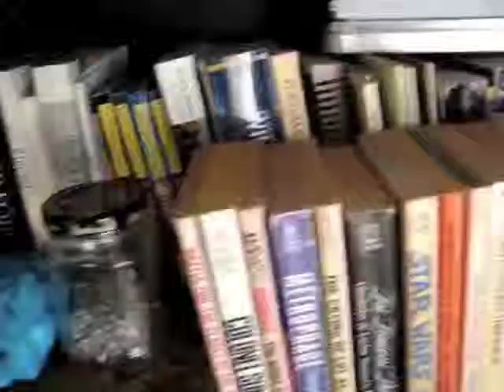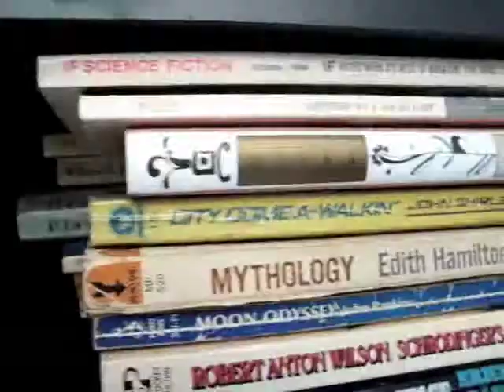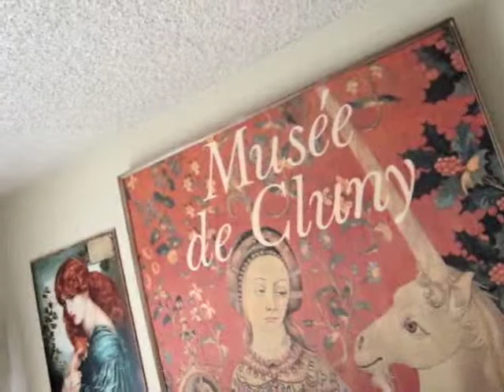Biblecan: "Crowley Market"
Redondosiris Redux. The Ball-peen Hammer of the Gods.